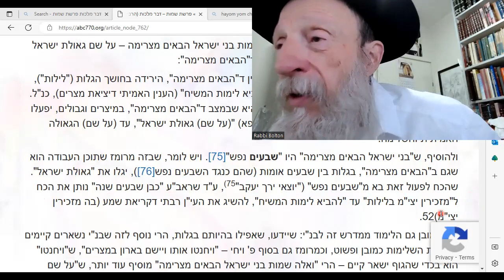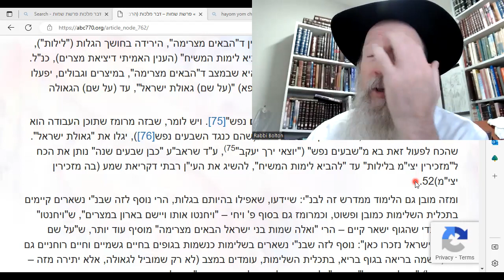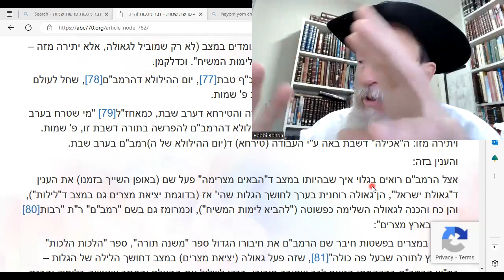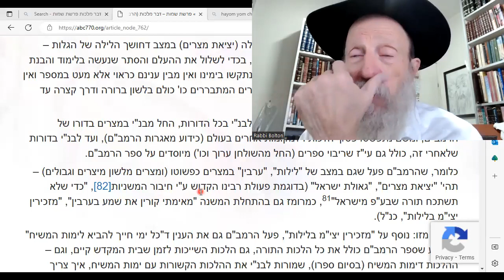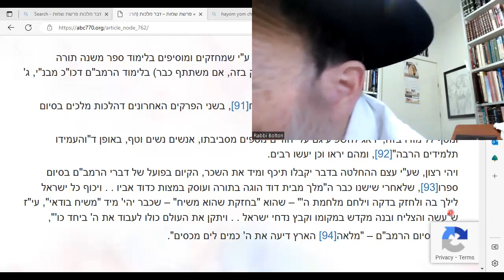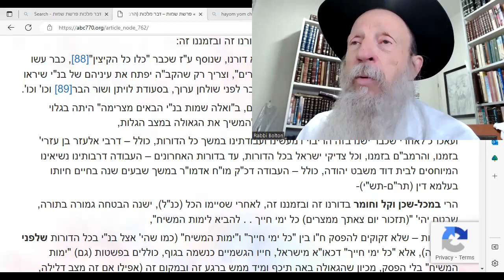Dvar Malchut: Do all possible to REVEAL Moshiach and Geula! It's HERE!